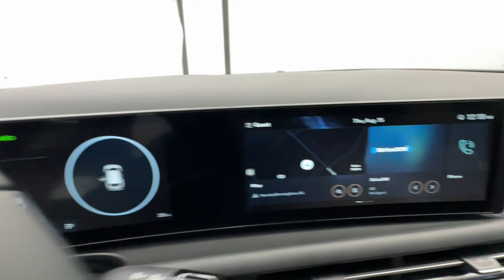2025 Hyundai Tucson SEL Birmingham, Hoover, Alabaster, Vestavia Hills, Helena AL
New 2025 Hyundai Tucson SEL available at Tameron Hyundai located in 1595 Montgomery Hwy, Birmingham, AL, 35216. Servicing the Birmingham, Hoover, Alabaster, Vestavia Hills, Helena area.

You will be amazed by this   2025  Hyundai Tucson. Choose the compact crossover that delivers an outstanding combination of quality, comfort, and safety: the Tucson. Remarkable for its smooth, refined ride, upscale European inspired interior, standard touchscreen infotainment and driver-assistance features, this SUV sets the bar for excellence. The following are some of this vehicles highlighted options: Apple Carplay®/Android Auto®, Keyless Entry, Power Liftgate, Satellite Radio, Heated Mirrors, Power Driver Seat, Alarm, Heated Front Seat(s), Dual Zone A/C, Aluminum Wheels. Get the quality and safety you deserve when take the wheel of this Tucson. Our team will give you an outstanding test drive experience. Stop in today!